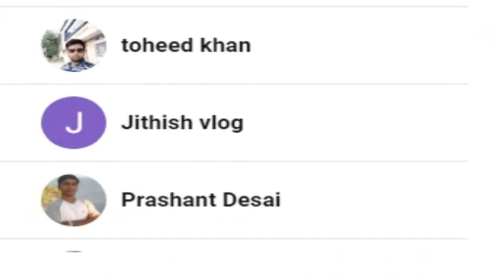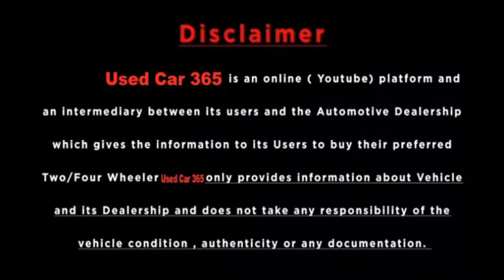I 10 grand sports auto | Used Car For Sale | Hyundai | Second Hand Car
Used Car For Sale | I 10 grand sports auto 2018 |  Hyundai | Second Hand Car market

This car is for sale, Car condition is good, If you want to buy this car or you want to contact the car owner/Dealer Click on the website link given below.

You can buy this car with a Down Payment of "Rs 1,30,000/-" and the rest of the amount we will cover by car loan (Loan sanction approval totally depend on your financial profile)

For Contact | Photos |  Car Costing Click The Link Given Below...

This Car Is Available Near Mumbai For Inspection.

Note : Amount given in thumbnail is a DP (Down Payment) amount.

Car Loan Facility available

Car Details
Make      : Hyundai
Model  : Grand i10 Sports
Reg year : 2018
Transmission    : Automatic
Fuel       : Petrol
Reg No : MH01DB4506
Owner   :   1st
Color. :  Grey
Kms   : 26921kms
Insurance.    : 18/06/2022